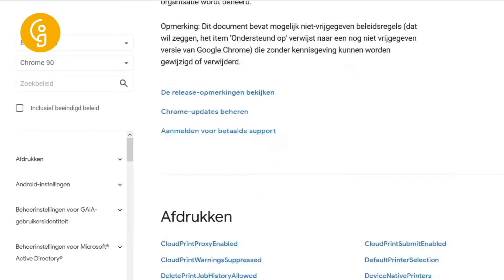De nieuwe Acer Chromebook Spin 513 & Chrome Enterprise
Wist je dat Chrome OS in 2020 MacOS heeft ingehaald en nu op plek 2 staat van wereldwijd meest gebruikte besturingssystemen? Ook steeds meer organisaties maken gebruik van Chromebooks. De nieuwe Acer Spin 513 is een krachtige Chromebook, ideaal voor zakelijk gebruik. Wij vertellen je er graag meer over in deze video.